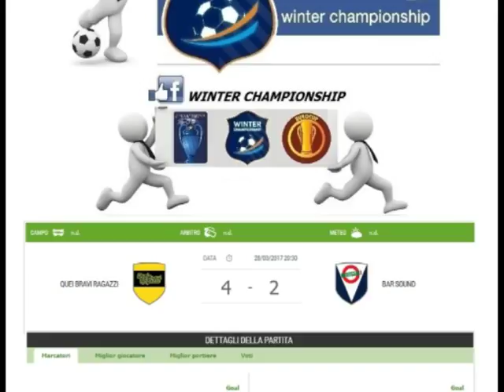CAMPIONATO WINTER CHAMPIONSHIP SALAMARO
3° GIORNATA - GIRONE EUROCUP - SINTESI DELLA PARTITA QUEI BRAVI RAGAZZI vs BAR SOUND - RISULTATO FINALE  4 - 2